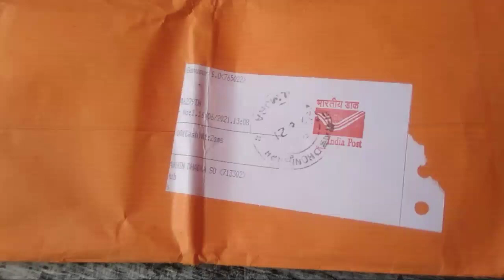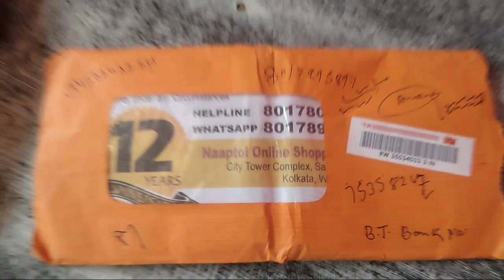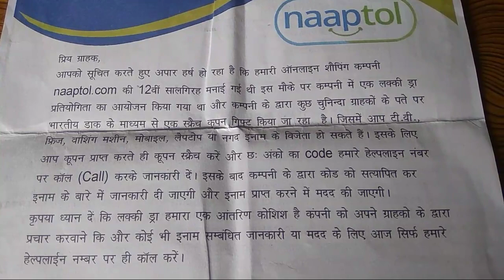मुझे मिला 750000 लाख का इनाम अब आयेगी हिमालयन बाइक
मुझे मिला 750000 लाख का इनाम दोस्तो कभी भी आप इस फ्रोड में मत रहना सोच समझ कर हर काम करना ना जाने कब कहा से साईबर क्राइम वाले तुम्हारा सारा अकाउंट गायब कर दे